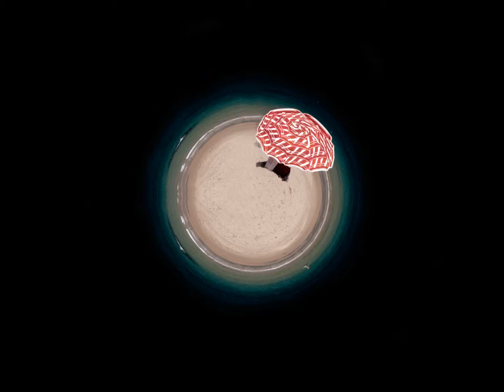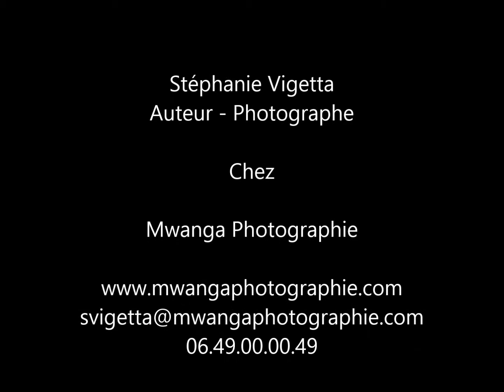La ronde des mondes